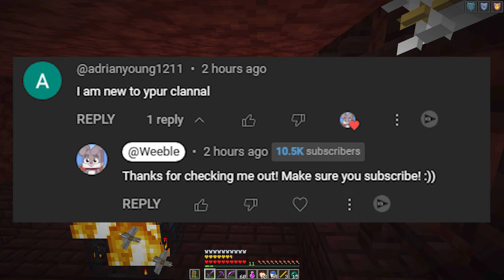Minecraft, But Piglins Are OP...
Minecraft, But Piglins Are OP... (Challenge)

Shoutout to @TapL for the Mod!